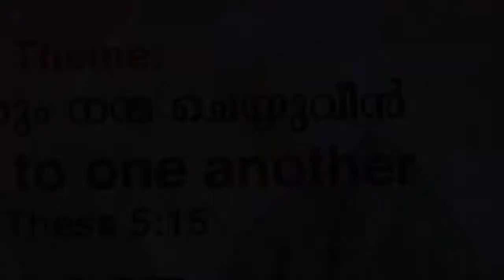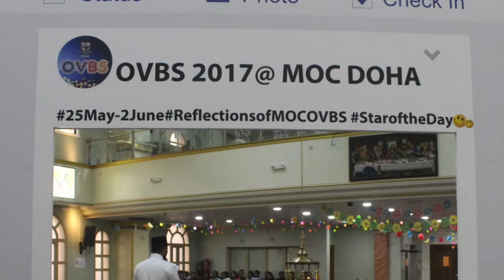OVBS 2017 MOC Doha full video